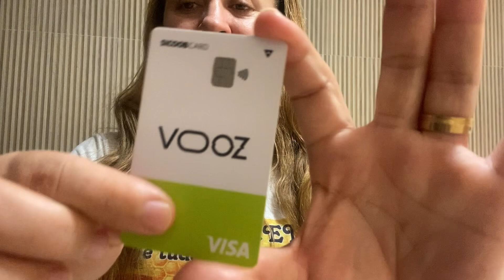"Cartão Sicoob Vooz: Pré-Pago ou Crédito? Descubra Agora!"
“Neste vídeo, vamos esclarecer se o cartão Sicoob Vooz é pré-pago ou de crédito. Vamos detalhar as características e funcionalidades de cada tipo, ajudando você a entender qual opção é mais adequada para suas necessidades. Se você está considerando obter um cartão Sicoob Vooz ou quer saber mais sobre ele, assista para obter todas as informações essenciais.”